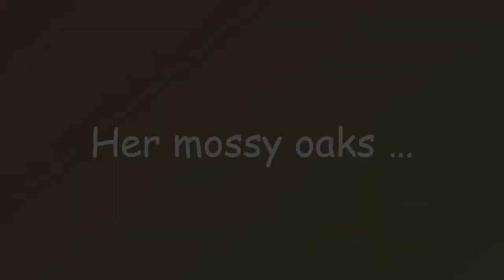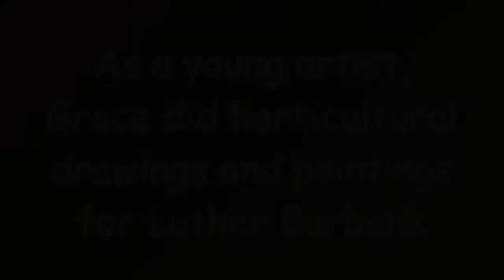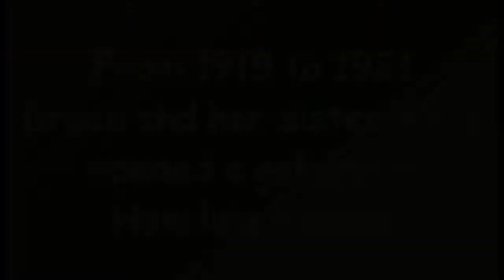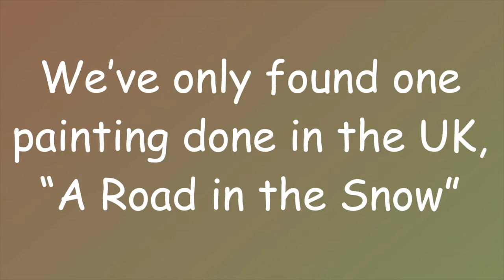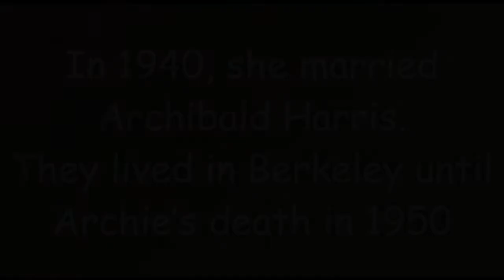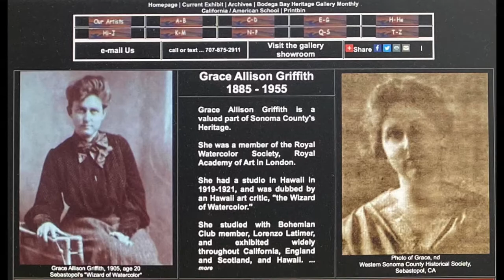Grace Allison Griffith, Sebastopol's Wizard of Watercolor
Sebastopol's Grace Allison Griffith painted dreamy watercolors of Sonoma County beyond.  She had a gallery and studio in Honolulu, 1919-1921 and toured Scotland and England in the 1920's, being elected into membership of the Royal Watercolor Society.  She sold her paintings through prestigious California Galleries.   Bodega Bay Heritage Gallery has a number of her paintings for sale.